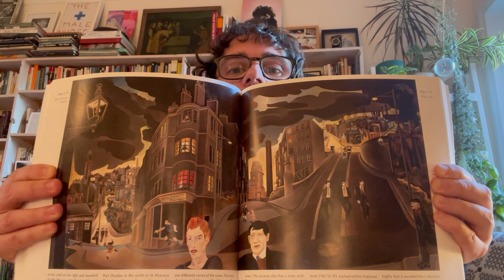Gray of the Day 33: Dan Fox reads from Alasdair Gray's 'Lanark'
Dan Fox is a writer, musician and filmmaker living in New York, USA. He is the author of two books: Pretentiousness: Why It Matters, and Limbo, both published by Fitzcarraldo Editions. Small Country Eclipse, his most recent album with the band The God in Hackney, is out on Junior Aspirin Records. He is a recipient of an Andy Warhol Foundation Arts Writers Grant for 2021.